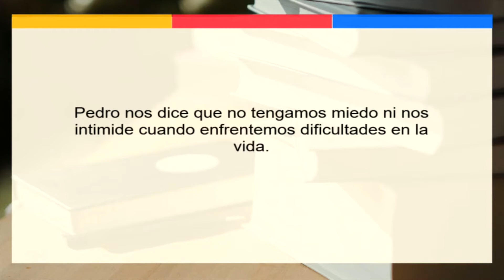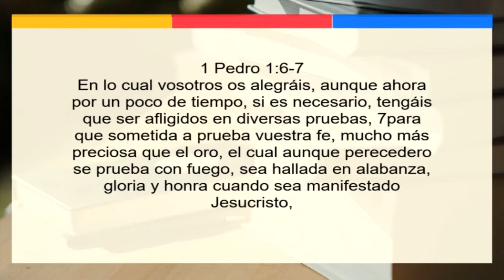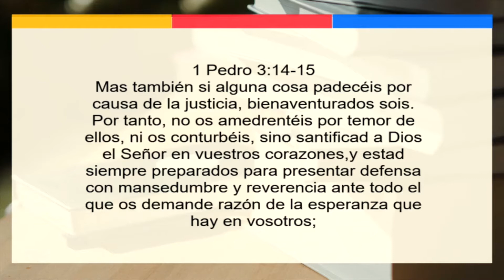PEDRO | PASTOR RYAN WOOD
"Ver vidas cambiar a través de una relación con Jesús y con los demás".
¡Esta es nuestra misión aquí en CL! Somos una iglesia multigeneracional y multicultural, que involucra a nuestra comunidad local, nacional e internacional con la Palabra de Dios y el Poder del Espíritu Santo.

Para apoyar este ministerio y ayudarnos a seguir llegando a más personas, visite: